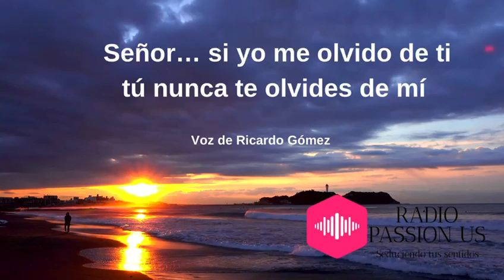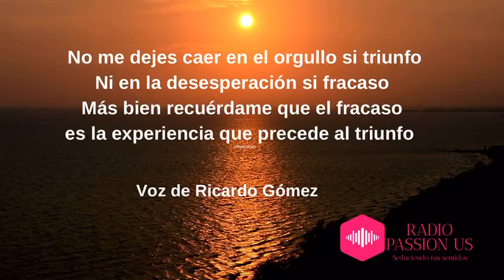ORACIÓN DE GHANDI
Ricardo Gómez te invita a elevar tu vibración y llenarte de amor el corazón con esta oración de Ghandi.
Señor,
Ayúdame a decir la verdad delante de los fuertes
y a no decir mentiras para ganarme el aplauso de los débiles.

Si me das fortuna, no me quites la razón,
si me das el éxito, no me quites la humildad,
si me das humildad, no me quites la dignidad.
Ayúdame siempre a ver la otra cara de la medalla,
no me dejes inculpar de traición a los demás por no pensar
igual que yo.

Enséñame a querer a la gente como a mí mismo
y a no juzgarme como a los demás. No me dejes caer
en el orgullo si triunfo, ni en la desesperación si fracaso.
Más bien recuérdame que el fracaso es la experiencia
que precede al triunfo.

Enséñame que perdonar es un signo de grandeza
y que la venganza es una señal de bajeza.
Si me quitas el éxito, déjame fuerzas para aprender del fracaso.
Si yo ofendiera a la gente, dame valor para disculparme y si
la gente me ofende, dame valor para perdonar.

¡Señor… si yo me olvido de ti, nunca te olvides de mí!